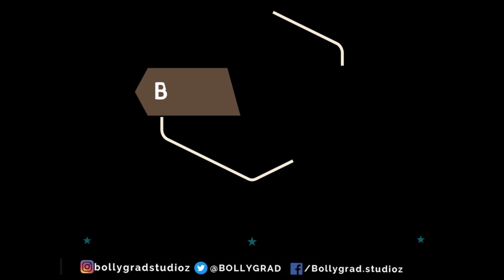Salaar | क्या किया Salaar ने !! | Prabhas | Prithviraj Sukumaran | Shruti Hassan | Jagapathi Babu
Highly anticipated film Salaar directed by Prashanth Neel, Produced by Vijay Kiragandur under the Hombale Films banner featuring Prithviraj Sukumaran

Recent News : Prabhas - starrer Salaar to now enjoy a SOLO release on September 28, 2023

Question-
0:00  Intro
0:30  Kaun hai Prabhu ka Jasoos?
0:32  kaise hogi kahani ki ending?

Today, the makers of Fighter announced that their film, which was supposed to release on September 30, 2023, has now been postponed to January 25, 2024. The biggie will now release on Republic Day, 1 ½ years from now.

Interestingly, this means that Salaar will now enjoy a solo release. Starring pan-India star Prabhas, it is directed by Prashanth Neel of KGF fame. Hombale Films, which backed KGF and the recent surprise blockbuster Kantara (2022), are the producers of Salaar. Apart from Prabhas, it also stars Prithviraj Sukumaran, Shruti Haasan and Jagapathi Babu. It is scheduled for a release on September 28, 2023

An industry expert told Bollywood Hungama, “It would have been a gigantic clash of titans had Fighter and Salaar released on the same day. Both are very big films with huge budgets. Many were hoping that these films would come solo, especially the exhibitors. The news of Fighter’s postponement has made many stakeholders happy.”

The expert continued, “It is unlikely that some other Bollywood biggie would come in place of Fighter and clash with Salaar. It is too big a film as it brings together Prabhas and Prashanth Neel. It is bound to generate excitement and will be one of the record openers of 2023 in all languages.”

Meanwhile, had Fighter and Salaar clashed, it would have meant the second clash between a film of Hrithik Roshan and Vijay Kiragandur’s Hombale Films. Earlier this year, both Vikram Vedha and Kantara’s original Kannada version were released on September 30. Motivated by its success, its makers quickly dubbed the film in Hindi and released it on October 14. At present, it is doing successful business in cinemas.

Fighter, meanwhile, is backed by Viacom18 Studios and Marflix, and is produced by Siddharth Anand, Jyoti Deshpande, Ajit Andhare, Mamta Anand, Ramon Chibb and Anku Pande.

Anchor - Purnima
Writer - Jaya Shreen

Thumbnail: क्या  किया Salaar ने?